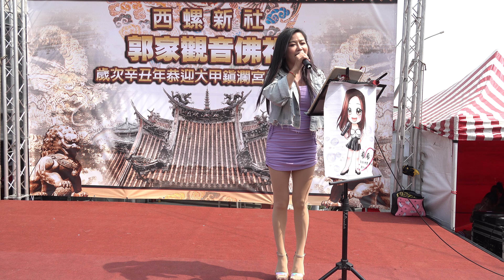西螺新社郭家觀音佛祖恭迎大甲媽Electronic music party(6)20210414